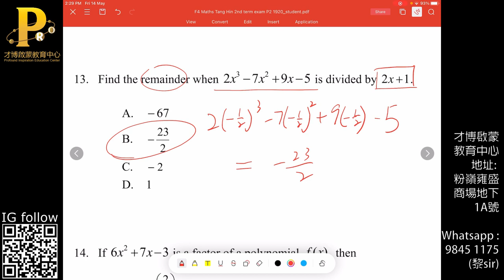F4 Maths Tang Hin 2nd term exam 1920 MC 13 Remainder theorem